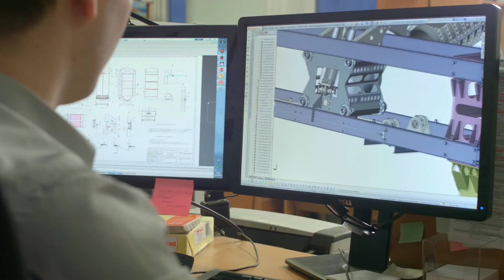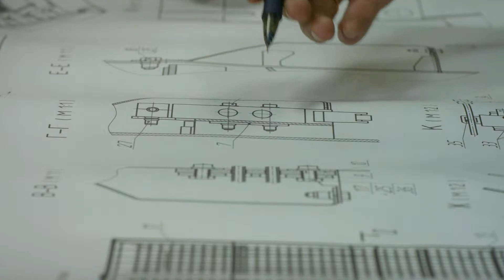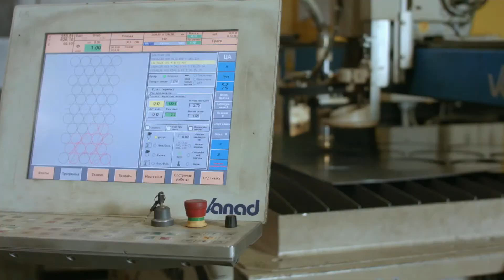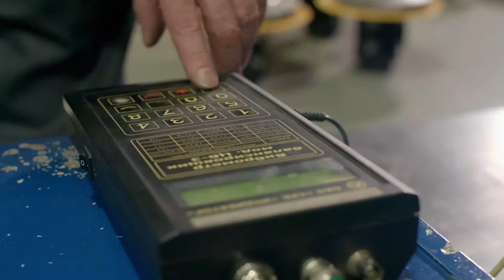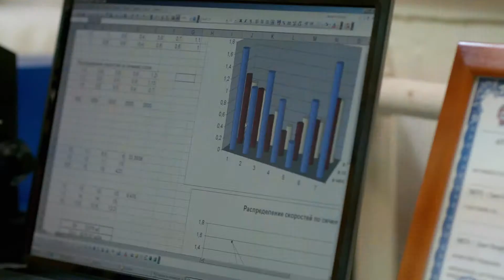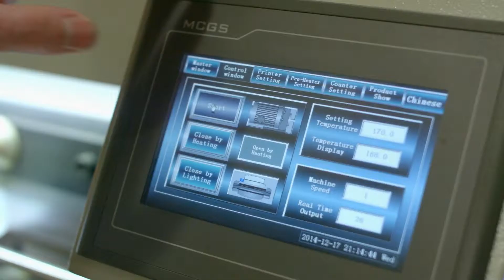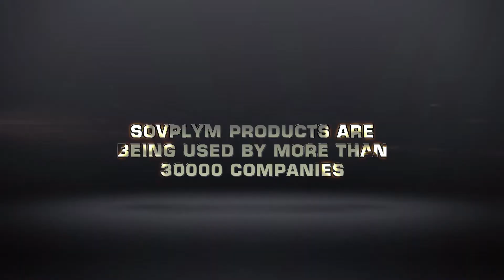JSC "SovPlym" - corporate film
SovPlym — a leading company in Russia and CIS countries in production of filter-ventilation equipment for industrial ventilation systems